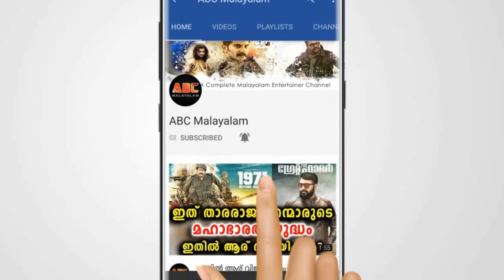നടിയുടെ കേസിൽ വിനീത് ആദ്യമായി പ്രതികരിച്ചു | Vineeth Sreenivasan